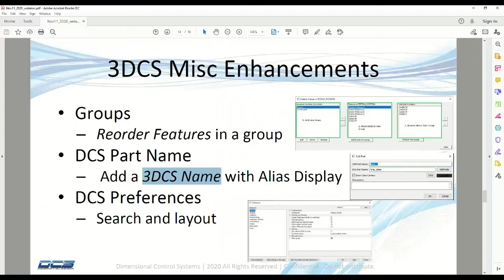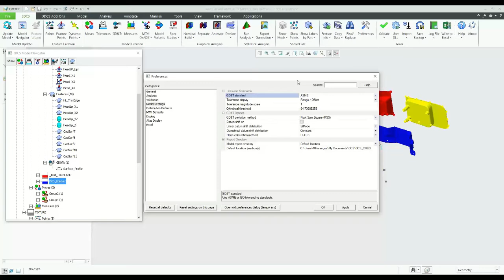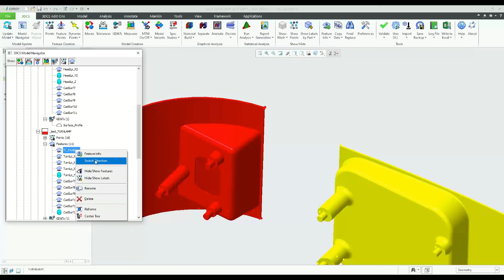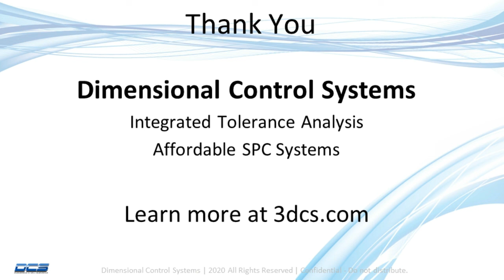What's Inside 3DCS Version 7.7.1.0 - Enhanced Preferences and Quality of Life Updates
The new version of 3DCS offers a number of new features and enhancements